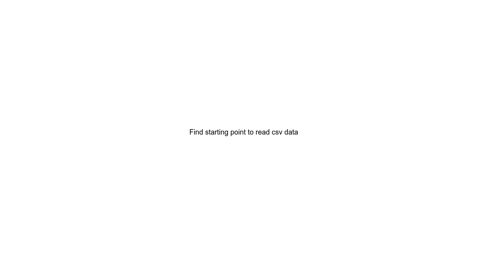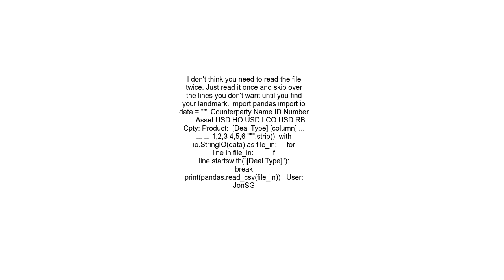Find starting point to read csv data